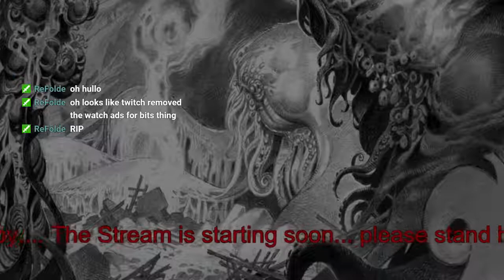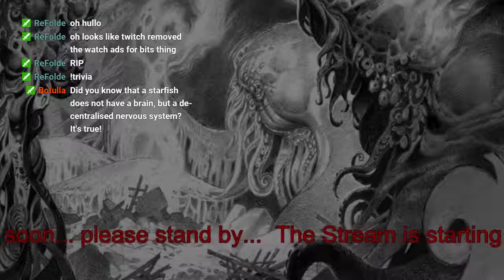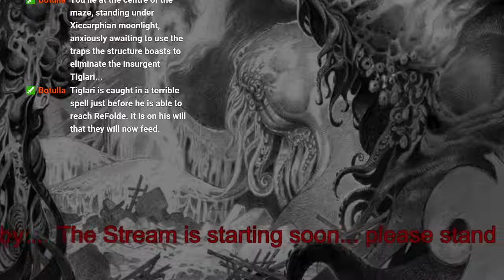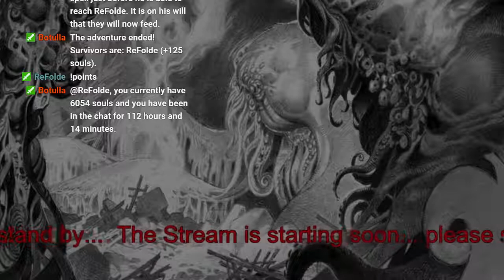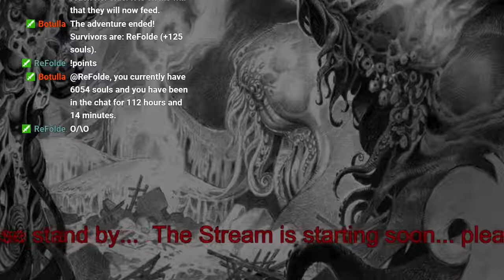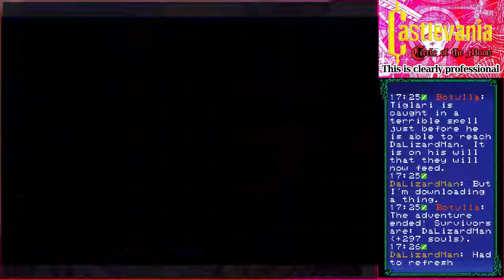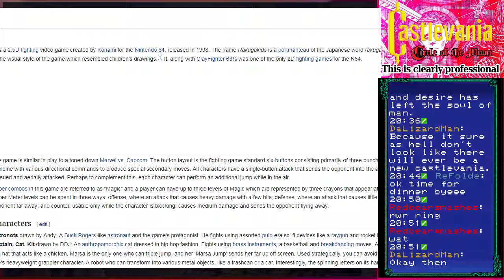Castlevaniathon Day 13, Game 14: Castlevania Circle of the Moon - Aug 7th 2017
Castlevania Circle of the Moon